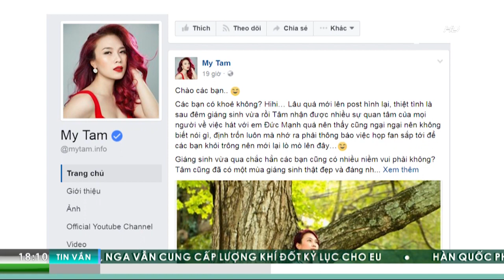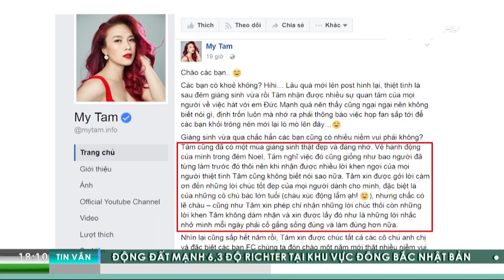VTC Tin Mới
VTC | Bản tin Chào buổi tối 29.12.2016 phát sóng lúc 18h trên kênh VTC1, VTC3 và VTC14 với những tin đáng chú ý sau:
- Vì sao kéo quên trong bụng bệnh nhân 18 năm không phát hiện ra?
- Điều trị thành công cho người trước cao 1m62, sau cao 1m55
- Mỹ Tâm lần đầu tiên tiếng về màn song ca đêm Giáng sinh